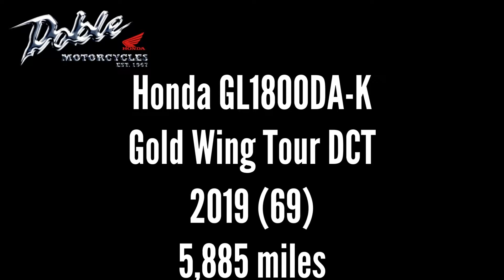2019 Honda GL1800DA-K Gold Wing Tour DCT | Stock number 15633